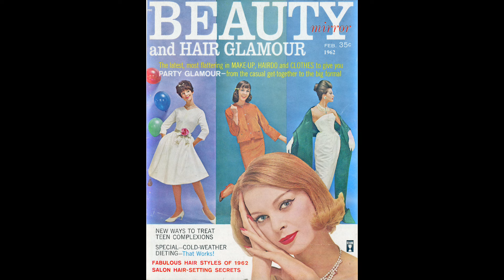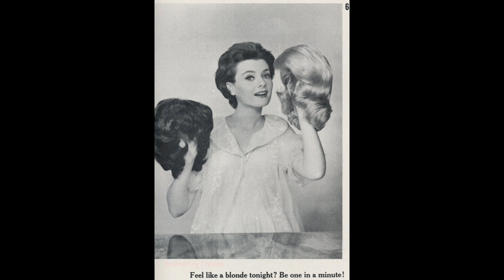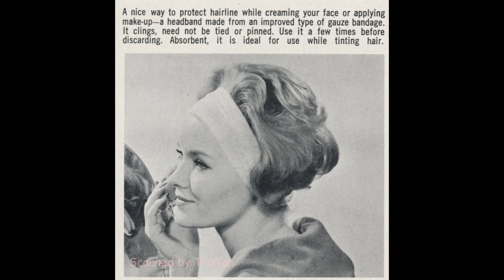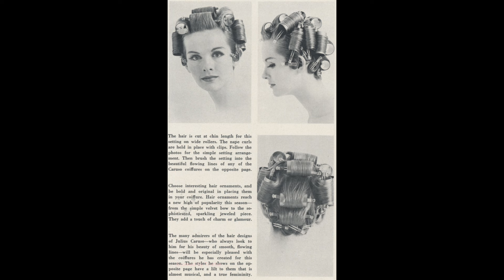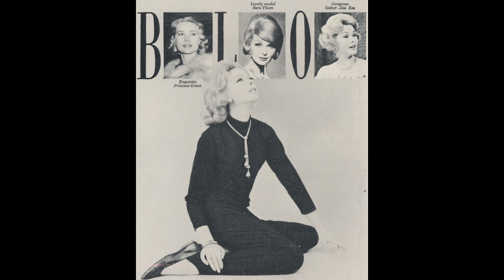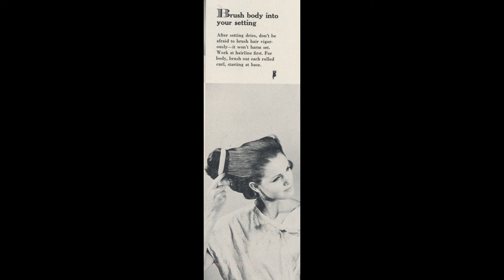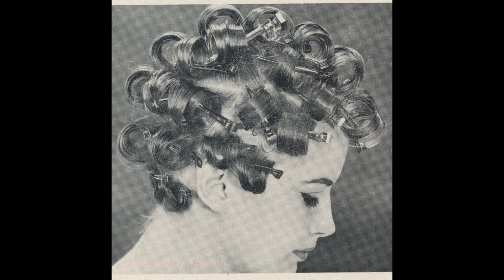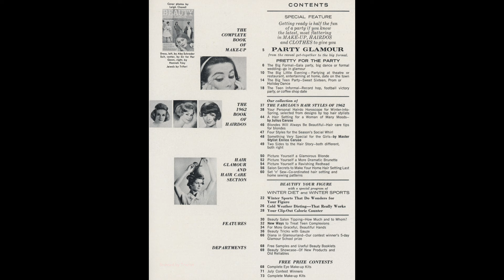Beauty & Hair Glamour - 1962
I have been busy inventorying my archive and updating my videos.